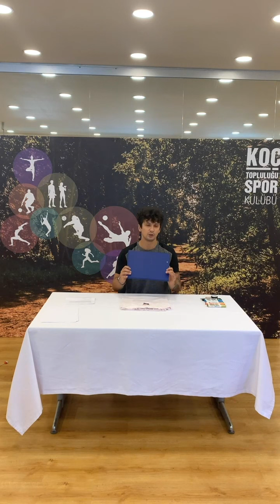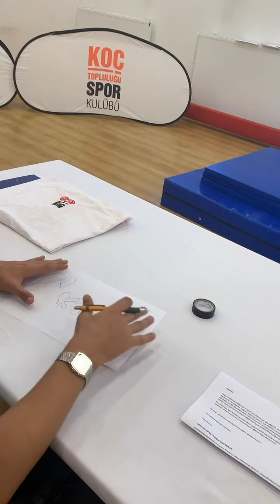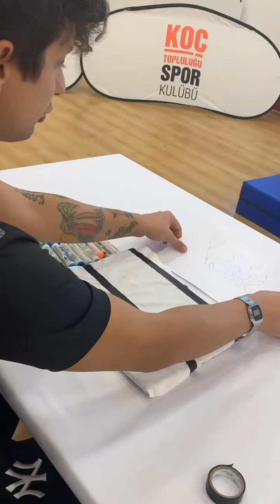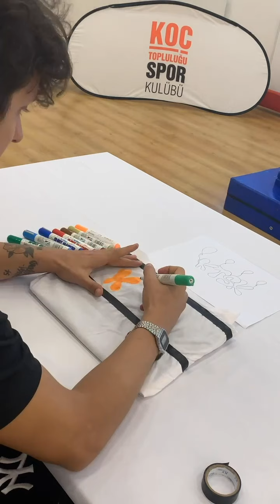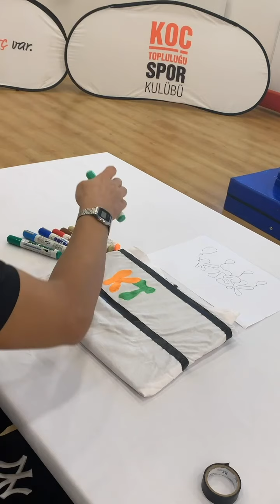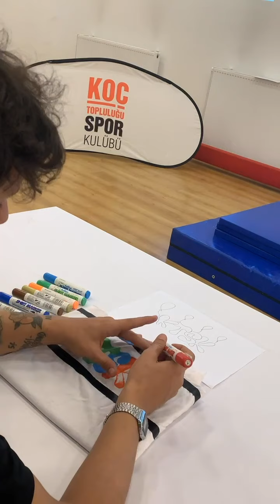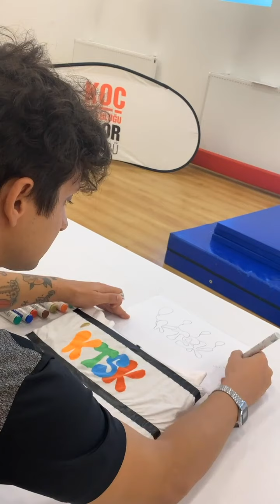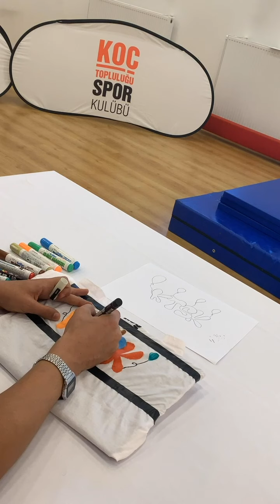Çocuklarla Çocuk Oluyoruz - Tişört Boyama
Online Çocuklarla Çocuk Oluyoruz etkinliğimizde tişört boyadık.

Siz de çocuklarınızla eğlenceli tişört boyama aktiviteleri gerçekleştirmeye başlayın.